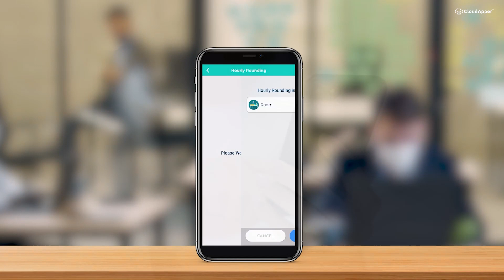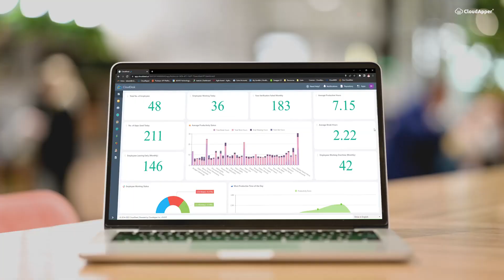CloudApper AI Reduces Human Dependency in Software Development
CloudApper is changing how software is made. Our AI platform solves developer shortage issues by writing software automatically - without a single line of code generated. When there is no code to write or maintain, the human risk that can otherwise stifle business growth is eliminated.